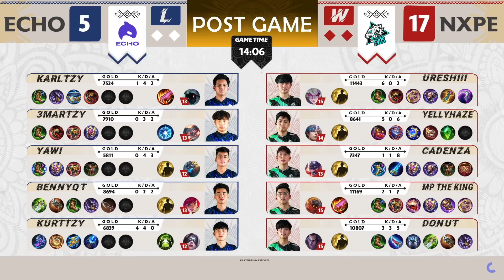MPL-PH S9 W8D3 ECHO VS NXPE Game 2